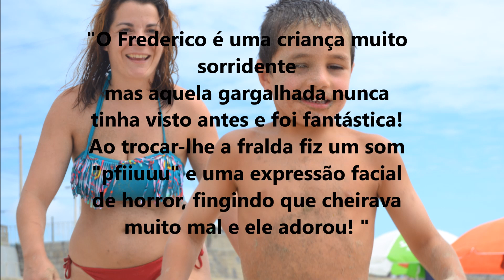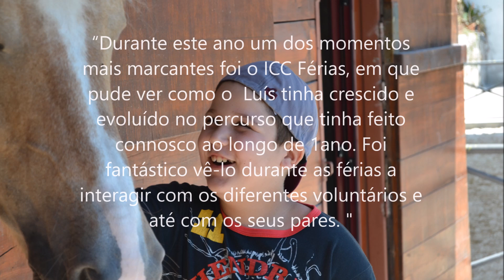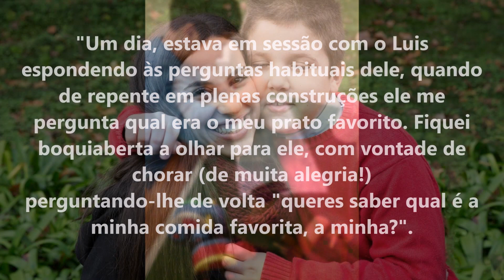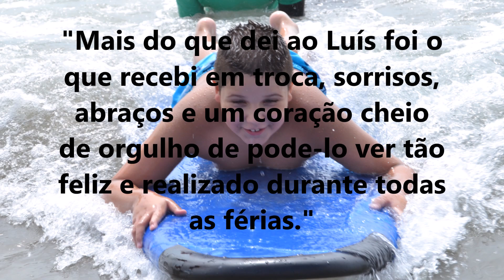Lindas recordações de 2015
Não poderíamos iniciar melhor este novo ano a não ser relembrando o que de melhor temos, as nossas incríveis crianças.
Neste ano que passou vivemos momentos mágicos, de lindos sorrisos, de grande cumplicidade, de muito amor e alegria sendo uma honra fazer parte destas vidas maravilhosas.
Que 2016 seja um ano muito feliz e muito doce para todos nós.
Abraços e Sorrisos